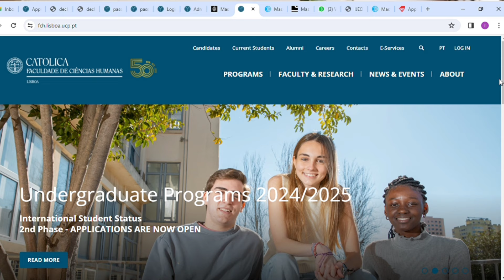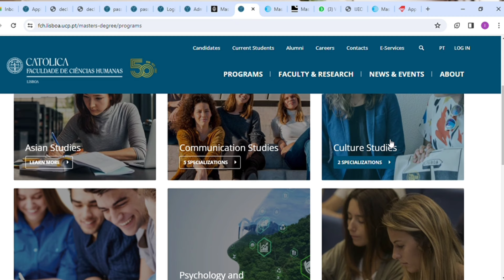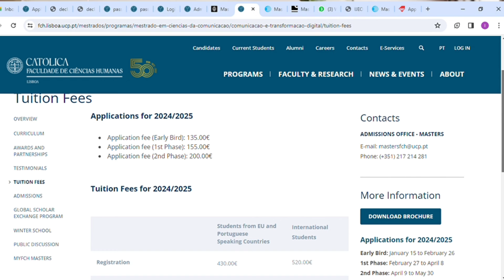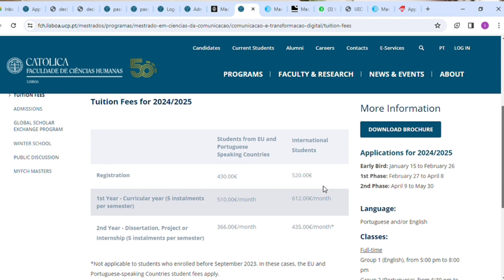Refund Policy Update in this School | Study in Portugal